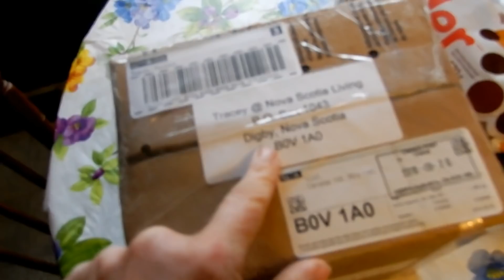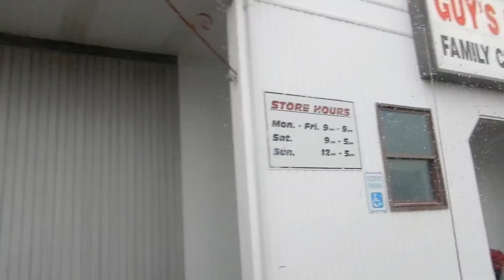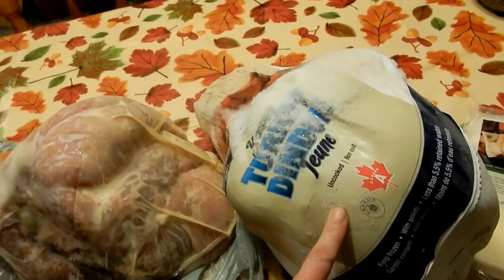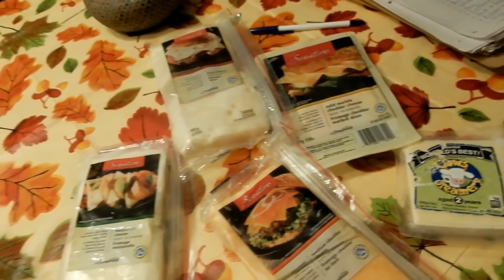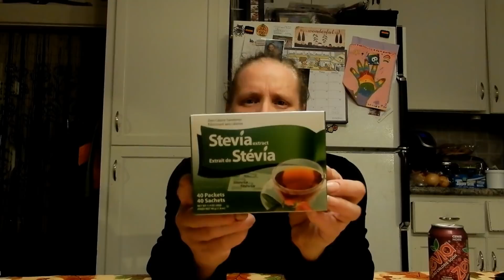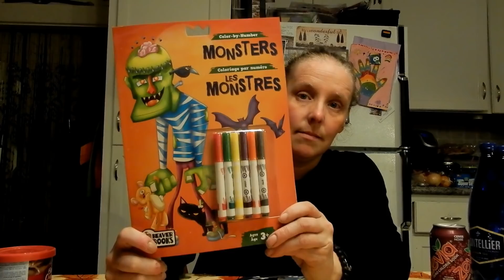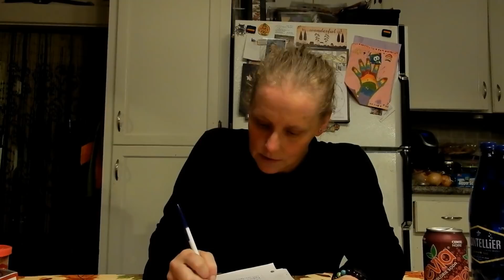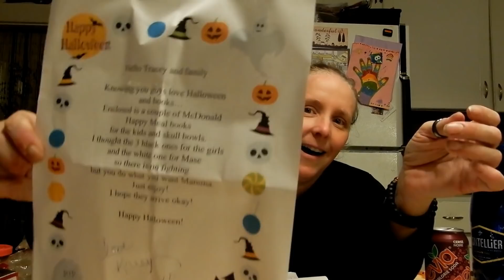Thanksgiving Prep Day #2 MAIL CALL, Chit Chat and Hauls!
Hey Friends, Well day 2 is here, still lots to do though!
Heres my last years prep day#2 for Thanksgiving if your interested!

B0V 1A0

Twitter Scotianliving